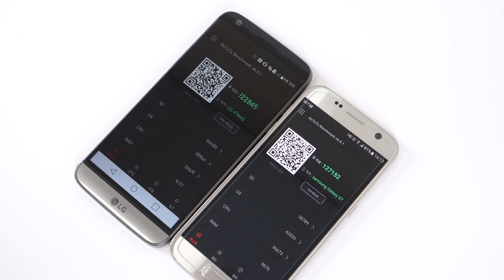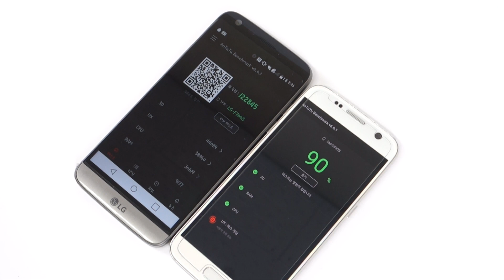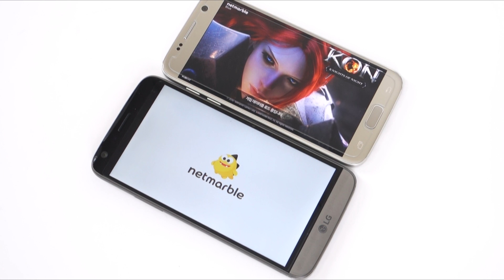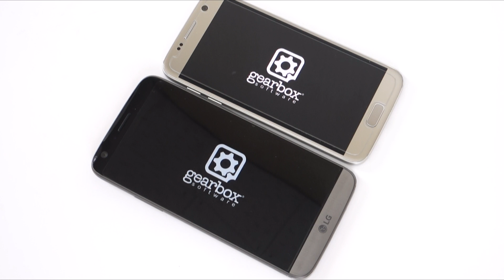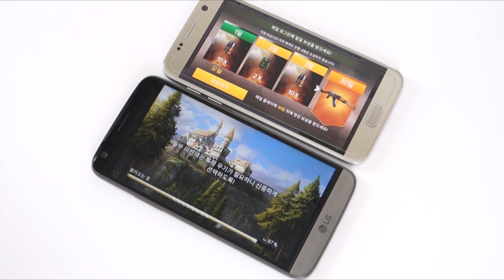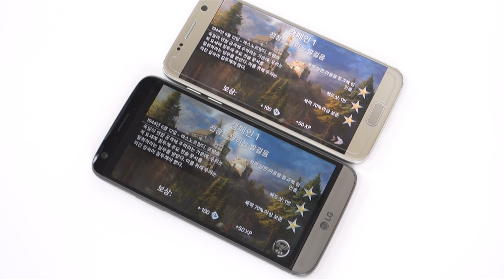LG G5, 삼성 갤럭시S7 속도 비교 테스트